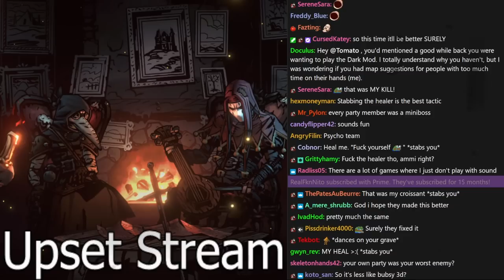Isekai'd - Tomato Darkest Dungeon 2 stream highlights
D'oh I missed!

00:00 intro
00:57 game